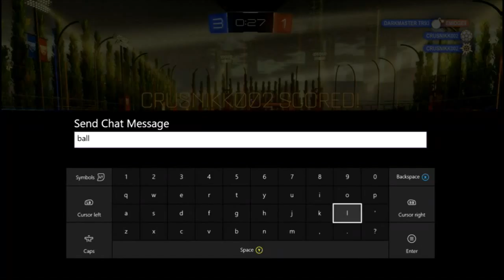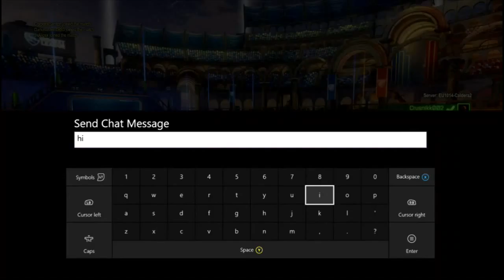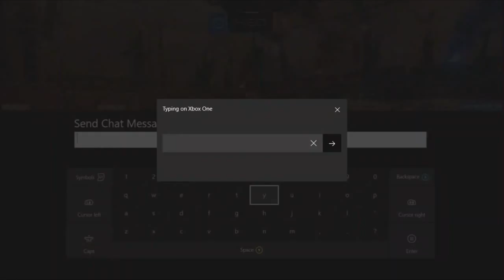Rocket League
Today, Lister is joined by two friends as they jump into their cars and try to hit a giant ball into a goal.